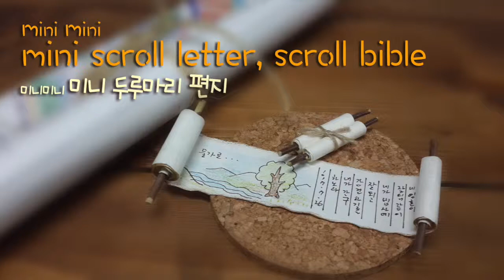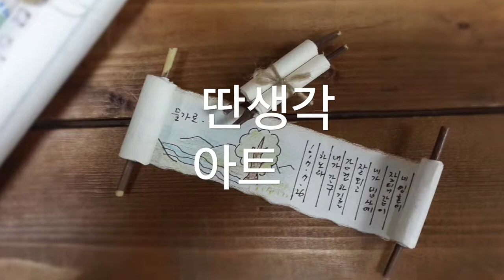미니미니 미니 두루마리 편지 (mini mini mini scroll letter, scroll bible)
미니 두루마리 편지에 사연을 담아 보세요^^

-재료-
A4용지 (미색이면 더 좋아요^^)
양면테이프
나뭇가지
마끈
색연필
펜
칼
자
가위